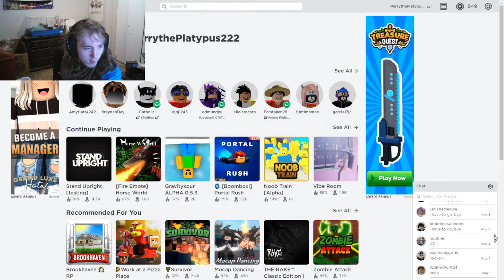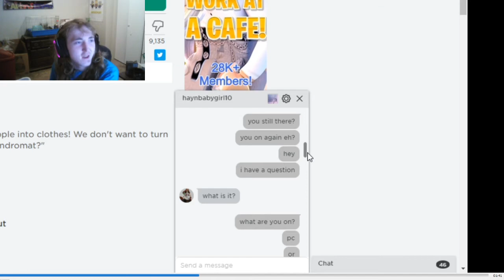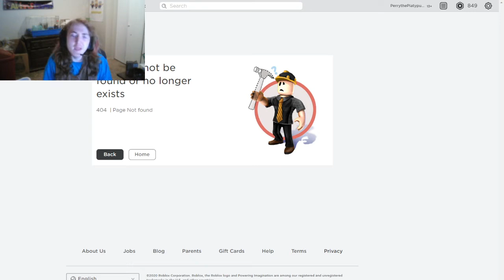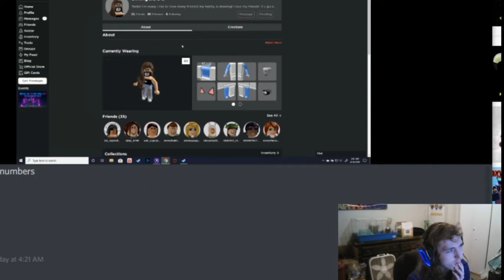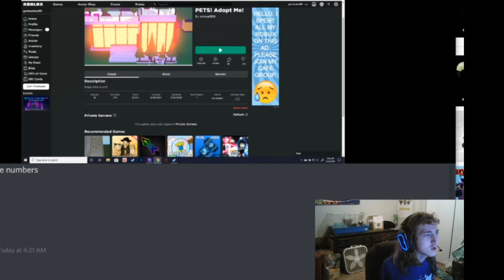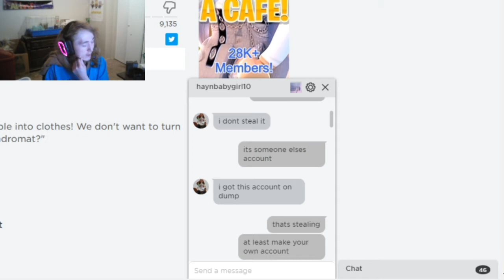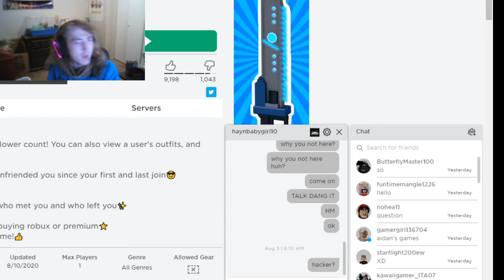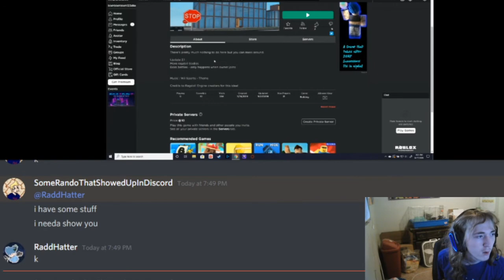Roblox Investigation Video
So Roblox has had a problem where players keep getting hacked. I have decided that enough is enough and began checking out this with the knowledge I already have. And what I found might be helpful.
Special thanks to Fen for helping me in this video.